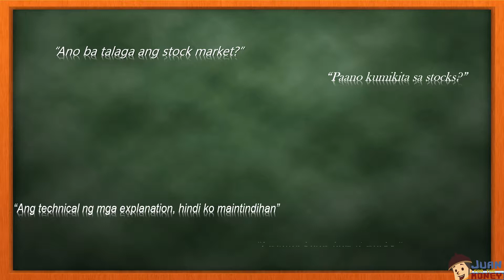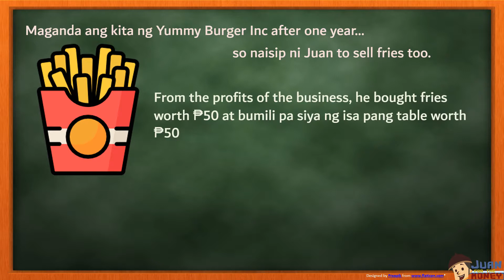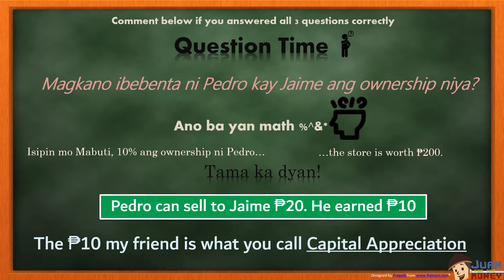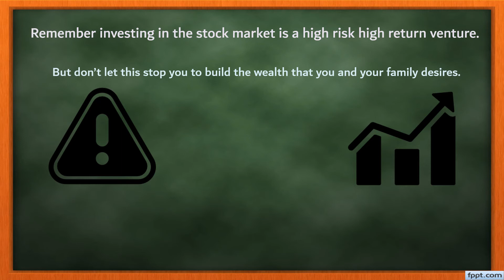How Does Stock Market Work | Philippine Stock Market Beginner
How Does Stock Market Work | Philippine Stock Market

In this video, I'm going to tell you paano ba kumikita sa stock market

Here's to the next generation aspiring crazy investor and traders. The radicals. The eccentrics. The ones who see things differently. You can brand us, disagree with us or glorify us. The only thing you can't do is ignore us. Because we change things. We push our current status forward onward. And while others see us next generation crazy, we see ginyuses.

⬇️ If you'd like to discover how the Philippine stock market works and how to grow your money⬇️